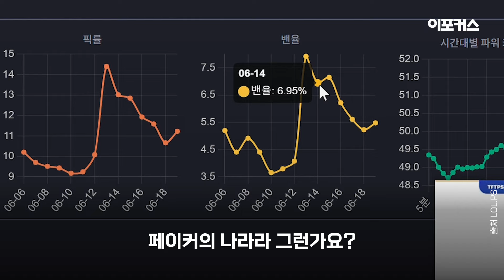화제의 페이커 스킨, 기자는 왜 샀을까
🔷 기사 보기
최근 롤에 출시된 한 스킨이 논란이 되고 있죠. 굉장히 퀄리티가 좋은 스킨 같은데 뭐가 문제일까요?

먼저 이 스킨은 리그 오브 레전드의 살아있는 전설 페이커를 기념해 나온 스킨입니다. 데뷔 11년이 지난 그는 월즈 우승 4회, LCK 우승 11회라는 엄청난 업적을 세웠고, 라이엇 게임즈는 페이커의 업적을 기리기 위해 '전설의 전당'이라는 제도를 만들어 이례적으로 현역 선수인 이상혁 선수를 초대 헌액자로 선정한 것입니다.

당연히 라이엇에서도 신경을 많이 쓴 거 같은데, 특별 한정판 스킨을 만들어 출시했고, 이벤트 패스를 통해 팬들이 페이커가 걸어온 길을 함께 살펴보고 각종 아이템도 얻게 했습니다.

그런데 출시된 뒤 일부 비판에 시달리고 있는데요. 가격이 너무 비싸다는 것입니다. 이 패스의 최종 버전을 구매하려면 약 45만원이 필요합니다. 스킨치고는 비싸긴 하죠.

'아리 불매 운동'을 하는 사람도 보이는데요. 그런데 스킨을 안 사! 이게 아니라, 아리를 밴을 해서 사람들이 못 쓰게 만들고 있습니다. 해외에서는 아리의 밴율이 조금 올라가긴 했죠.

하지만 한국에서는 밴율도 그대로고, 사람들의 반응도 좋습니다. 페이커의 나라라 그런가요? 각종 이벤트를 진행한 것도 도움이 된 것 같습니다. 외국에서는 이벤트가 없었다고 하네요.

라이엇의 입장은 어떨까요? 최근 롤 디렉터 피유리우가 해외 매체 PC게이머와의 인터뷰를 진행했는데요. 피유리우는 이렇게 말했습니다. "당황스러움과 분노는 정당한 일이다. 다만 롤은 무료로 즐기는 게임이고 승리를 위해 돈을 지불하는 일은 없다. 대다수 게이머는 게임에 지출을 하지 않고 있으며 한 자릿수 비율의 소수에게서 수익이 나온다. 그들이 이 스킨을 구매해 준다면 30%가 선수와 소속팀에게 간다. 마음에 들지 않더라도 무료 패스를 통해 함께 즐겨달라"

즉, 가격은 비싸지만 사지 않아도 게임을 즐기는 데는 문제가 없고, 패스도 어느 정도 체험할 수 있으며, 구매자들 덕분에 수익성 악화에 시달리는 e스포츠 생태계에 보탬이 되기를 기대한다는 것이죠.

실제로 패키지를 잘 살펴보면 이 말이 사실인 것을 알 수 있습니다.

먼저 1920RP의 'LoL 2024 전설의 전당 패스'를 사면, 떠오른 전설 르블랑 스킨을 포함해 SKT T1 제드, 라이즈, 신드라 등 각종 스킨과 아이콘, 이모티콘 등 아이템들을 얻을 수 있습니다.

5430RP의 '떠오른 전설 컬렉션'은 앞의 패스에 더해 떠오른 전설 아리 스킨과 처치 관여 카운터 및 테두리를 추가해줍니다.

32,430 RP의 불멸의 전설 컬렉션은 떠오른 전설 컬렉션에 불멸의 전설 아리와 고유 변신 및 테두리 등을 줍니다.

그리고 마지막 58470RP의 시그니처 불멸의 전설 컬렉션은 시그니처 테두리 및 휘장, 컨트롤 5번을 눌렀을 때 페이커 선수의 시그니처 동작이 나오고, 포탑을 깨면 새로운 효과가 나옵니다.

즉, 패스만 사도 충분하고, 그도 아니라면 패스에서 무료로 지급되는 것들만 받아도 쏠쏠한 것이죠. 라이엇 게임즈 측에 따르면 지급되는 아이템들이 워낙 많아 기존의 금액보다 훨씬 저렴하게 책정됐다고도 합니다.

그래서 저도 직접 이 스킨을 구매해 봤습니다. 사실 처음엔 기자 월급으로 사기엔 꽤 큰 금액이라 망설여졌지만, 이벤트 페이지에 마련된 페이커의 일대기 영상을 보다 보니 롤에 20대 청춘을 바쳤던 그 시기가 생각났고, 그때를 재밌게 채워준 페이커 선수에 대한 예우라는 심정으로 구매를 하게 됐습니다.

결과적으로 스킨은 만족스럽습니다. 로딩 창에서 최초로 움직이는 스킨을 가지게 되고, 들어가서도 골드를 획득할수록 달라지는 시스템이 뭔가 RPG를 하는 느낌도 들어 좋았습니다. 사람들의 관심을 끌 수 있는 것도 좋았고요.

무엇보다 페이커와 롤에 대한 추억을 평생 간직할 수 있다는 점이 만족스럽습니다. 그래도 가격은 정말 비싸긴 하지만요.

지금까지 이포커스 곽도훈이었습니다.